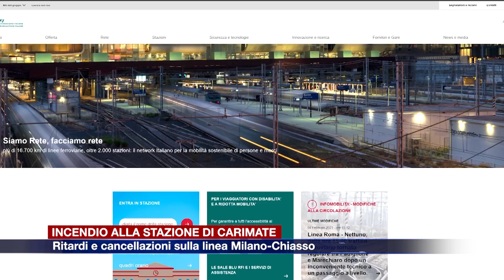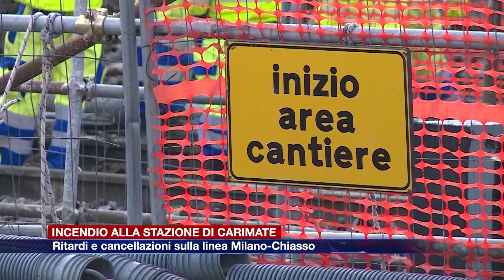Etg - Incendio alla stazione di Carimate, ritardi e cancellazioni sulla linea Milano-Chiasso